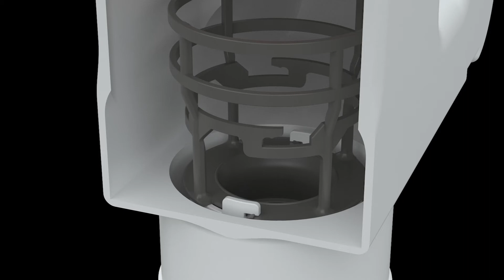JOMO Montage/Demontage Füllventil und Ablaufventil SLK Elemente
Anleitung für die De- und Montage des Füllventils und Ablaufventils für JOMO SLK Spülkästen.
Bitte auf eine werkzeuglose Demontage und Montage achten.